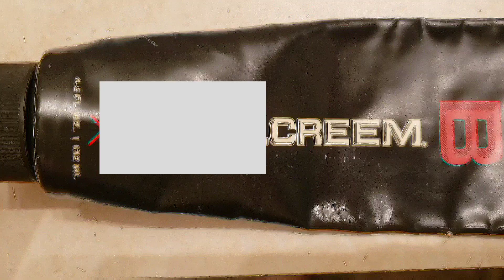LETS TRY: cutting my own hair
Watch as I shave my hair.. alone. Something most salons would tell you to never do..😳